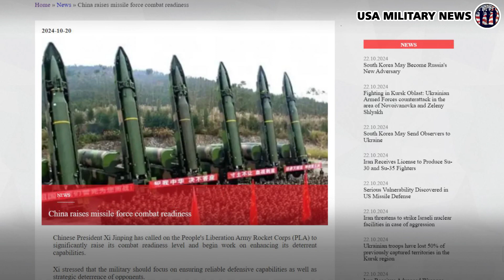China Has Begin Moving Missile System To Prepare War | USA Military News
Previous : Israeli Shot Down Houthis Hypersonic Ballistic Missile In TeL Aviv | USA Military News

Source : aviapro

Don't Forget Giving Super Thanks

News On Oct 23, 2024
Update Every Day At 08.00 Pm